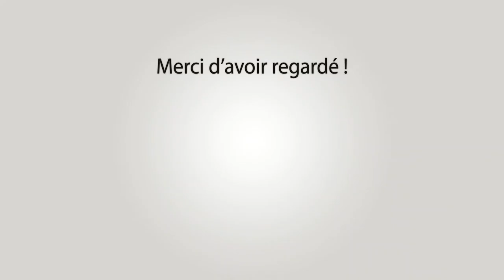BELLEGARDE 110 Taureaux 08-10-2021 🐮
~► Manades Labourayre - Aubanel

~► Outro : YLLiBzify